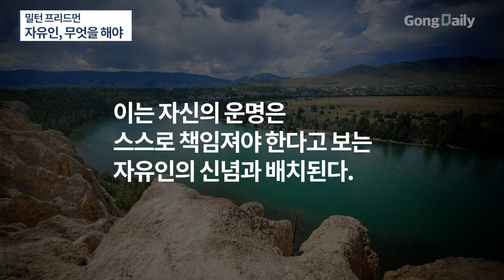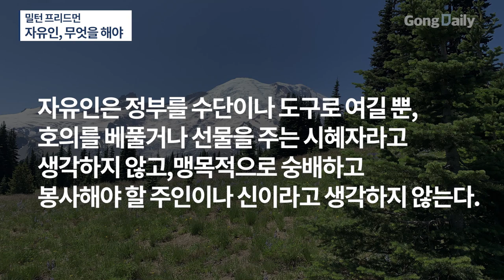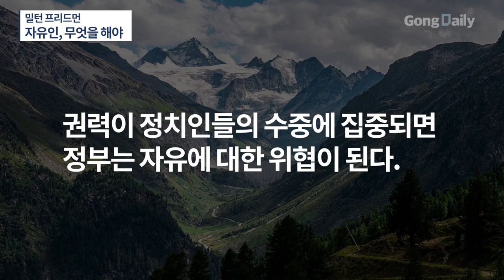밀턴 프리드먼 / 자유인, 무엇을 해야 [공병호TV]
Bitcoin : 3MTW849AkP2ftLeSK2teZHMmzLu7Z83s9U